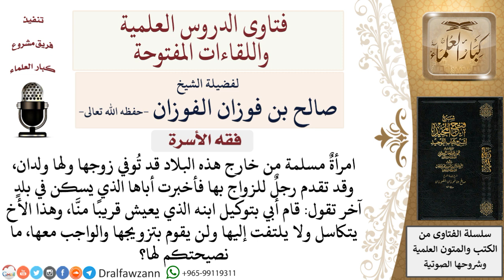ماذا تفعل المرأة إذا تكاسل وليُّها عن تزويجها؟ لمعالي الشيخ صالح الفوزان